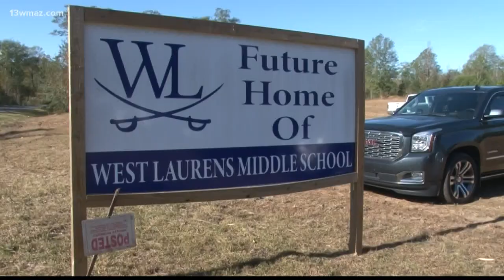Georgia county breaks ground on new West Laurens Middle School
West Laurens Middle School Principal Reed Waldrep says it's out with the old and in with the new. They've broken ground on the future West Laurens Middle School. Superintendent Clifford Garnto says the 180,000 square foot building will have an athletic complex with track, football field, softball, baseball, and tennis courts.

13WMAZ News is the #1 station for news and weather in the Central Georgia area, serving people in Dublin, Macon, Milledgeville and Warner Robins.